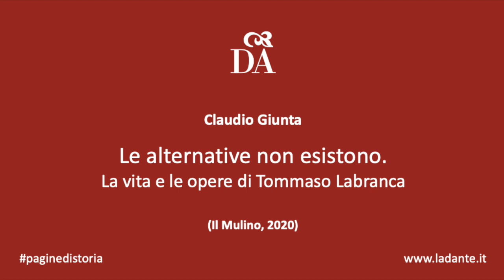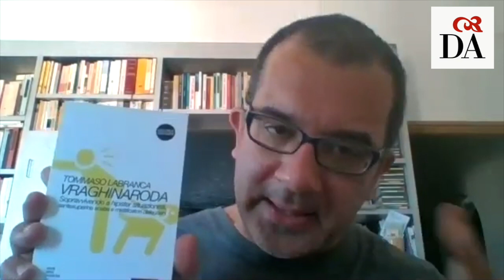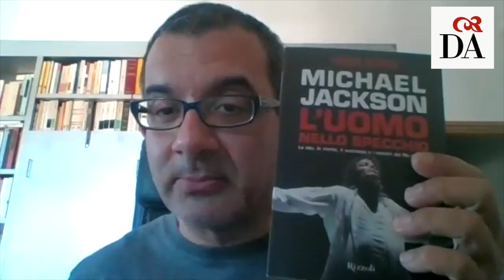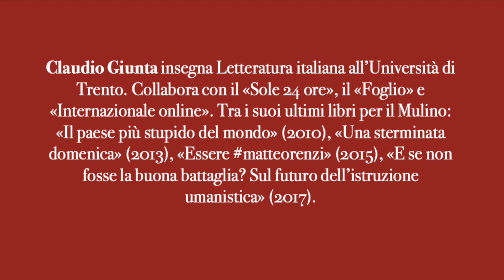PaginediStoria con Claudio Giunta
PaginediStoria della Società Dante Alighieri con Claudio Giunta che presenta "Le alternative non esistono" (Mulino).